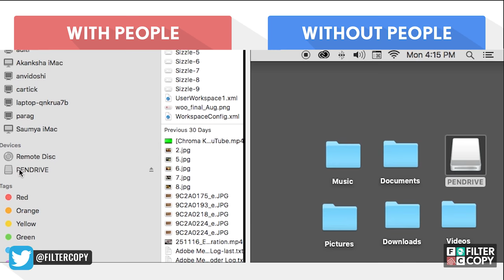FilterCopy | Being Alone Vs. With People | Ft. Radhika Bangia, Naman Banthia